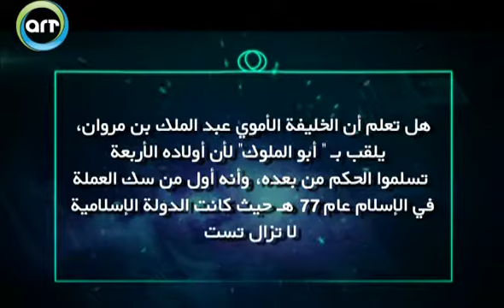هل تعلم | أبو الملو ك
هل تعلم أن الخليفة الأموي عبدالملك بن مروان، يلقب ب "أبو الملوك"